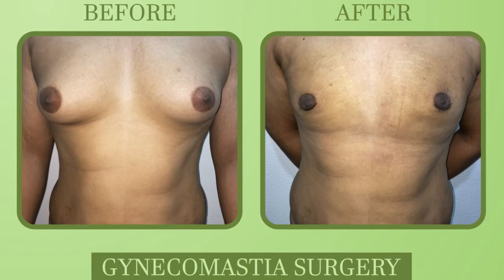Gynecomastia Review, Chest Fat Removal, Large Breast Reduction, Male Breast Reduction, Surat, Bhuj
Patients from Surat, Ahmedabad, Vadodara, Gujarat, Jaipur, Ajmer, Udaipur, Rajasthan, Nasik, Vashi, Maharashtra for Gynecomastia Surgery. Gynecomastia is the enlargement of the male breast tissue. It is common in men and boys at various stages of development and in combination with boundary medical conditions. True abnormally refers to enlarged organ tissue rather than fat (adipose) tissue. The presence of fat tissue that appears in the breast is thought to be pseudo-gynecomastia. Swollen male breast tissue caused by a hormone imbalance.
Male breast tissue swells due to reduced male hormones (testosterone) or increased female hormones (oestrogen). Causes include puberty, ageing, medication and health conditions that affect hormones.